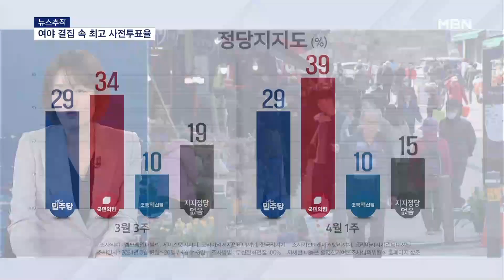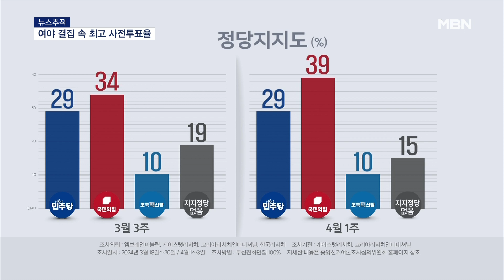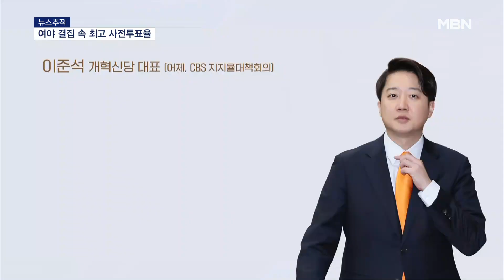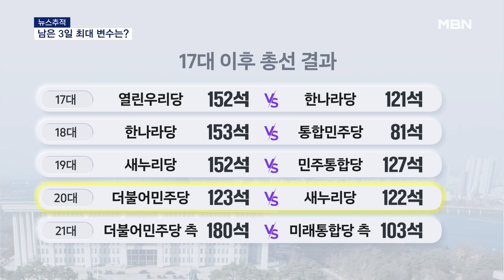[뉴스추적] 역대 최고 사전 투표율…결과에 미칠 영향은? [MBN 뉴스센터]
【 앵커멘트 】
  22대 총선 사전투표가 역대 최고투표율을 기록하며 끝났습니다.
  뜨거운 투표 열기, 선거결과에 어떤 영향을 미칠지 국회팀 안보람 기자와 얘기 나눠봅니다.

【 질문 1 】
  이번 총선 시작 국면에선 투표율이 낮을 거다 이런 전망이 많았는데요. 결과적으론 정반대인 것 같군요.

【 기자 】
  딱 1년 전으로 시계를 돌려보면요.

  정치권에 대한 무관심을 넘어 불신이 팽배해 역대급 낮은 투표율이 나올 수 있다는 우려 컸습니다.

  윤석열 정부에 대한 낮은 지지율에도 이재명 대표 사법리스크, 전당대회 돈 봉투 사건 등이 불거지며 민주당이 정권심판 여론을 흡수하지 못했던 겁니다.

  그런데 투표가 다가오면서 여야 지지층 빠르게 뭉치고 있습니다.

  정당 지지율만 놓고 보면, 민주당 29% 국민의힘 39% 조국혁신당 10%, 민주당과 조국혁신당 합치면 국민의힘과 똑같죠.

  2주 전과 비교해보면, 민주당과 조국혁신당은 그대로였지만, 국민의힘이 5%포인트 올랐고, 지지정당이 없다고 답했던 사람 4%포인트 줄었습니다.

【 질문 2 】
  이렇게 결집하는 이유가 따로 있는 겁니까?

【 기자 】
  여야 모두 '위기감'을 강조하며 유권자들의 심리를 최대한 활용하고 있는데요.

  한목소리로 하는 말이 있습니다.

▶ 인터뷰 : 한동훈 / 국민의힘 총괄선거대책위원장 (그제)
- "총선의 결과를 맞춘 여론조사는 사실상 없었습니다."

▶ 인터뷰 : 이재명 / 더불어민주당 상임공동선거대책위원장 (그제)
- "속아서는 안 됩니다. 여론조사, 앞으로는 완전히 외면하십시오."

  민주당은 여론조사 믿고 방심해서 지지자들이 투표를 안 나갈까봐, 국민의힘은 혹시 포기할까봐 경계하고 있는 겁니다.

【 질문 3 】
  높은 사전 투표율은 여야의 이런 작전이 좀 통한 결과로 봐야 하는 건가요?

【 기자 】
  전국 단위 선거에서 사전투표가 도입된 건 2014년입니다.

  벌써 10년째로, 어느 정도 자리를 잡았습니다.

  반드시 주소지 투표소로 가지 않아도 되기 때문에 확실히 편하고, 미리 투표를 하면 선거 당일 오롯이 휴일로 즐길 수 있습니다.

  일각에선 정권교체도 사전투표율을 높이는 계기가 됐다는 해석 내놓더라고요.

  보수계열 정당이 그간 본 투표 독려해온 이유 중 하나가 부정선거 가능성 때문인데, 정권교체로 선관위도 어느 정도 믿을만해 졌다는 판단 하에 보수지지층들이 사전투표를 한 게 아니겠느냐는 겁니다.

【 질문 4 】
  근데 사전투표가 진보당에 유리하다는 게 그간 굳어진 생각 아니었나요?

【 기자 】
  진짜 그랬는지 지난 선거 결과를 좀 찾아봤습니다.

  21대 총선 보면3%p 이내 초박빙 결과를 낸 곳 23군데였는데요.

  이 중 12곳 사전투표함이 열리면서 민주당이 역전해 승기를 잡았더라고요.

  본 투표에선 당시 미래통합당이 이겼지만, 사전투표에서 더 많은 표를 받았던 겁니다.

  하지만, 대선 때는 달랐습니다.

  사전 투표율 36.9%로 역대 최고였지만, 국민의힘이 승리했습니다.

【 질문 5 】
  누구에게 유리하다, 이렇게 단정 지을 수 없다는 얘기군요.

【 기자 】
  바람을 잡는 효과는 있다는 게 정치권 얘깁니다.

  역대 최고 사전투표율이라는 게 연일 보도되고 분위기가 고조되며 고민하는 유권자들 투표장으로 이끌 수 있다는 겁니다.

  그래서인지 이준석 개혁신당 대표도 이런 얘길 하며 분위기를 띄웠습니다.

▶ 인터뷰 : 이준석 / 개혁신당 대표 (어제 CBS 지지율대책회의)
- "지금 개혁신당도 결국엔 젊은 지지층을 기반으로 투표를 받아야 되는 상황이기 때문에 결국은 개혁신당에도 불리하지 않게 작용할 것으로 보고 있습니다."

【 질문 6 】
  최종 투표율도 당연히 높다고 봐야 하는 건가요?

【 기자 】
  그렇진 않을 수 있습니다.

  사전투표율이 올라간 건 분산 효과일 뿐 전체 투표율과는 무관하다는 게 전문가들 얘깁니다.

▶ 인터뷰 : 이종훈 / 정치평론가
- "분산투표를 하는 거죠. 자기 시간의 편의에 따라서 그냥 부담 없이 사전투표에 참여하는 이런 상황이다 보니 사전투표 비율이 높아진 거고…."

  남은 3일 여야가 가장 주력할 부분도 바로 투표율 높이기일 텐데요.

  여야 모두 인정하는 박빙 지역, 50곳 넘습니다.

  이곳에서 지지층을 얼마나 투표장으로 이끄느냐에 따라 범야권 200석도, 반대로 국민의힘 과반도 가능한 겁니다.

  17대 이후 총선 결과를 보면요, 여야가 팽팽했던 결과를 냈던 건 20대 총선뿐이었습니다.

  민심이 한쪽으로 쏠린 적이 더 많았던 겁니다.

  더욱이 여론의 변화를 알 수 없는 블랙아웃기간이죠.

  국민의힘이 공을 들이는 양문석·공영운·김준혁, 이 3인의 후보자 리스크가 막판 고민하는 유권자들의 마음을 흔들 수 있을지, 민주당이 지속 강조해온 정권심판론이 야권 표심을 하나로 모으게 할지 관심이 쏠립니다.

  그래픽 : 백미희